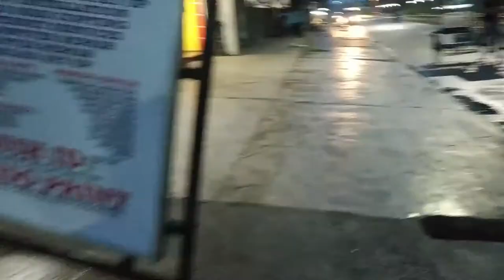12th BIRTHDAY & 11 YEARS ANNIVERSARY | VLOG #